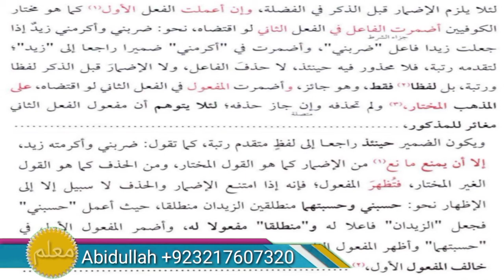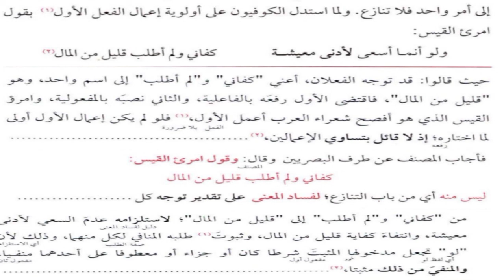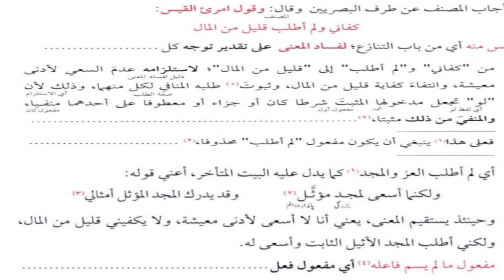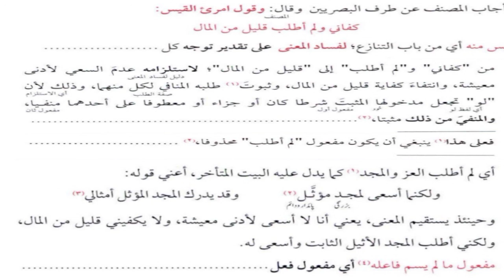sharah jami lectures#21 || تنازع الفعلین کی وضاحت اہل کوفہ کے ہاں || arabic grammar by Abid ullah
اہل کوفہ کے ہاں تنازع الفعلین کا حل کیا ہے اس ویڈیو میں تفصیل سے دیکھیں

{ Social Media}
                                          Abid Ullah